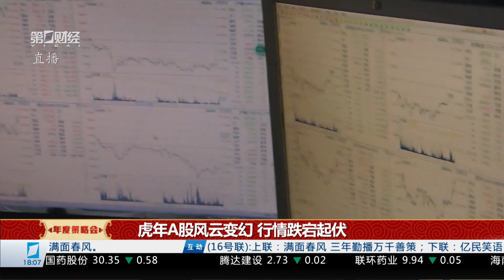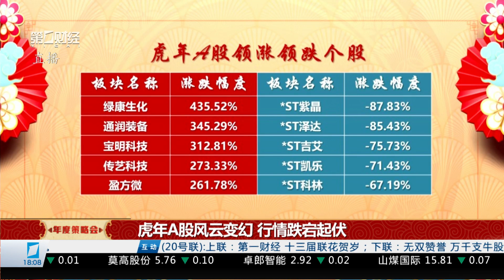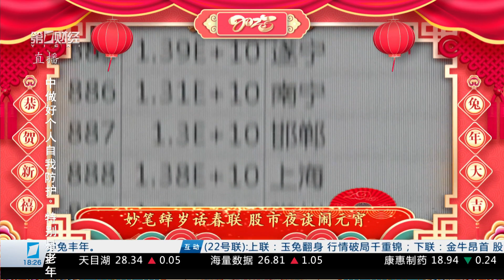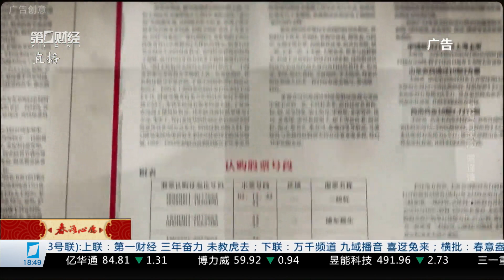《今日股市》春联进行时2023_02_03